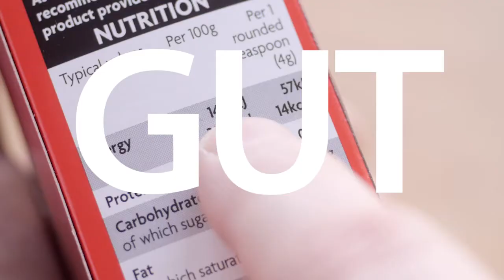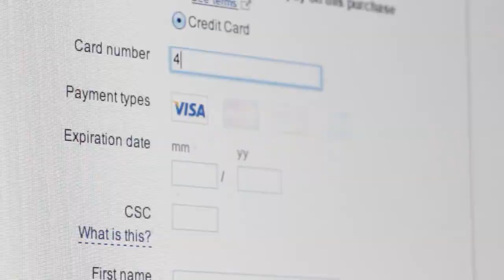Building a digital world consumers can trust (German)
On 15th March 2017, Consumers International will co-host the G20 Consumer Summit on Consumer Protection and Empowerment in the Digital Age, in Berlin, Germany.